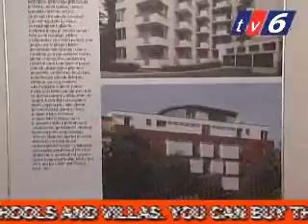Slavné stavby v Písecké bráně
V Písecké bráně probíhá výstava Slavné stavby Prahy 6.